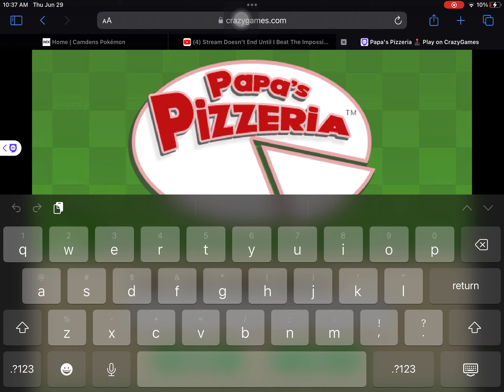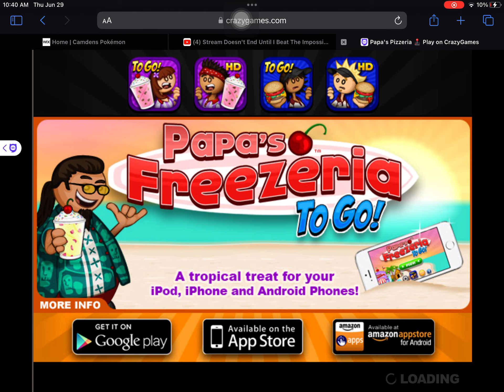Papa’s pizzeria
Make pizzas… .